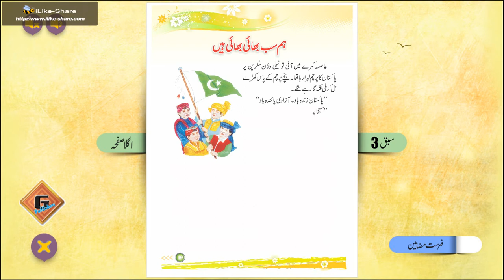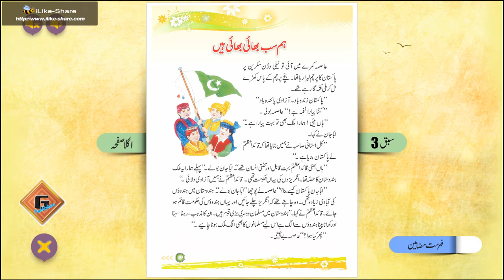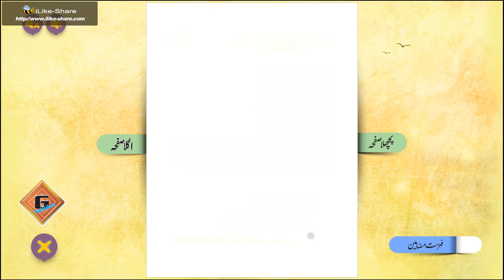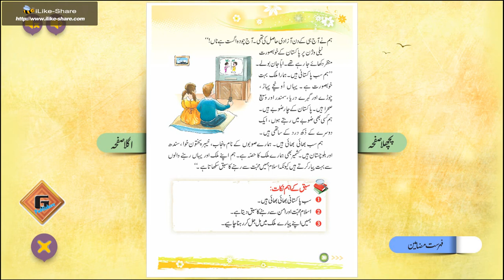Nigar e Urdu Book 1, Chapter 4, Lecture 1